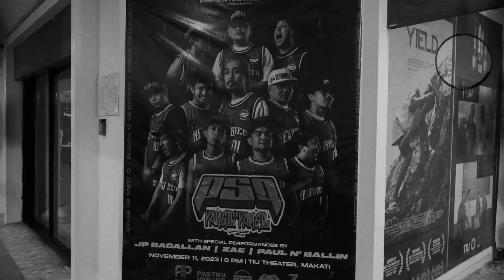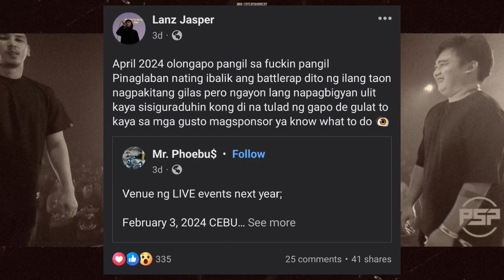Psp matira mayaman tournament all star ang naging line up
Credits to respectful owners of the images and videos that has been used in this video.

If you are the owner of video clip and you would like your credit to be added or you would like to remove your material, Please don't Issue a copyright strike on my channel feel free to contact me or comment below and I will remove it as soon as possible.